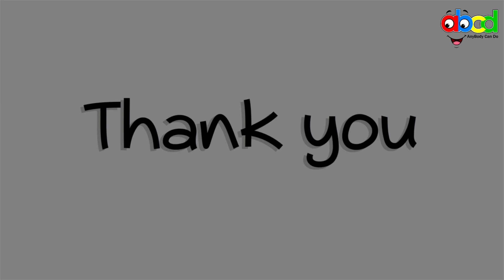Make old wooden Relaxing Chair | Miniature craft work | home decorative items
Make old wooden Relaxing Chair | Miniature craft work